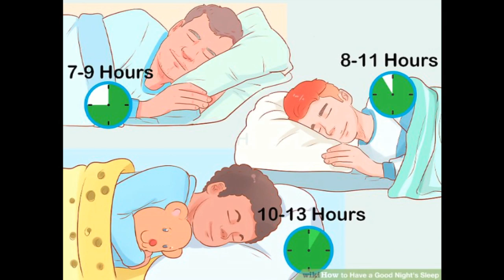What Kind of Bed Do You Sleep On : Part Two of How to Have A Good Night Sleep